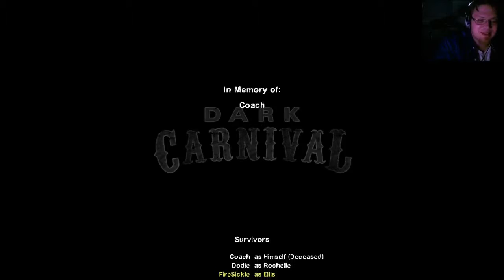Playing L4D2 with MommySickle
Enjoying a long and tedious round of L4D2 with my gamer mom. Probably one of our worst games, I think she was feeling the pressure of playing live.